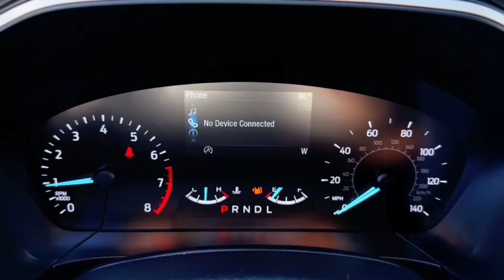2020 Ford Escape San Jose, Morgan Hill, Gilroy, Sunnyvale, Fremont, CA 412622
2020 Ford Escape SE

2020 Ford Escape SE Oxford White CARFAX One-Owner. Clean CARFAX. Certified. Ford Certified, Carfax One Owner, Clean Carfax No Accidents, Local Trade, Locally Serviced, Bluetooth, Equipment Group 200A.brbrOdometer is 7143 miles below market average! 27/33 City/Highway MPGbrbrFord Gold Certified Details:brbr  * Limited Warranty: 12 Month/12,000 Mile (whichever comes first) after new car warranty expires or from certified purchase datebr  * 172 Point Inspectionbr  * Transferable Warrantybr  * Warranty Deductible: $100br  * Powertrain Limited Warranty: 84 Month/100,000 Mile (whichever comes first) from original in-service datebr  * Vehicle Historybr  * and 22,000 FordPass Rewards Points to use toward first two maintenance visitsbr  * Roadside AssistancebrbrAwards:br  * JD Power Automotive Performance, Execution and Layout (APEAL) StudybrWe put our best price online and on the car so you don't waste time and energy trying to figure out what you'll actually pay. We sell high quality pre-owned vehicles at extremely low prices with out any games, gimmicks, or high-pressure tactics. We do business the way business should be done.